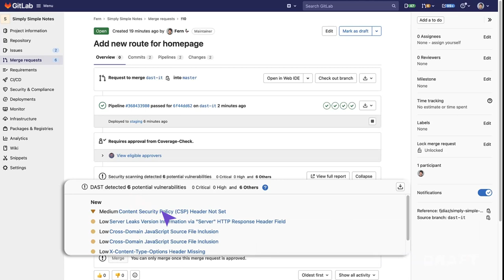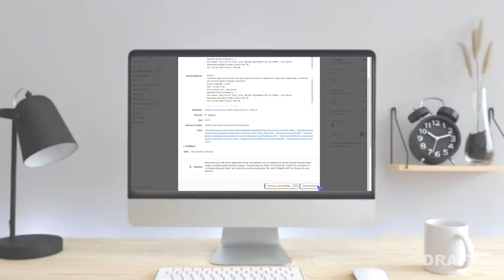Pruebas de Seguridad de Aplicaciones Dinámicas (DAST)- Pruebas de Seguridad Avanzada-(Spanish-LATAM)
Pruebas de Seguridad de Aplicaciones Dinámicas (DAST) - Pruebas de Seguridad Avanzada

Si Ud. despliega su aplicación de web a un entorno nuevo, su aplicación podría estar expuesta a nuevos tipos de ciberataques. Por ejemplo, configuraciones erróneas de su servidor de aplicaciones o suposiciones incorrectas acerca de controles de seguridad podrían no ser visibles desde su código fuente.

Pruebas de Seguridad de Aplicaciones Dinámicas examinan aplicaciones contra vulnerabilidades como estas en los entornos de despliegue.

GitLab provee los siguientes analizadores de DAST, que podrían ser útiles dependiendo de la clase de aplicaciones que Ud. está probando.

Para escanear websites, use uno de los siguientes:

El analizador de DAST basado en proxy escanea aplicaciones tradicionales que sirven HTML simple. El analizador basado en proxy puede ser ejecutado automáticamente a demanda.

El analizador de DAST basado en en navegador escanea aplicaciones que usan bastante Javascript.
Esto incluye páginas individuales de aplicaciones web.

Para escanear APIs, use:

El analizador de DAST para APIs de web. GitLab soporta tecnologias de APIs de web, como GraphQL, REST, y SOAP.

Cada analizador puede ser configurado a través del pipeline usando una plantilla de CI. Los escaneos generan un reporte de DAST, el cual GitLab usa para determinar vulnerabilidades descubiertas basadas en las diferencias entre los resultados de los escaneos de las ramas principal y destino.